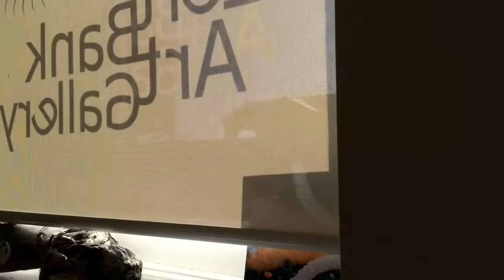Left Bank Art Gallery